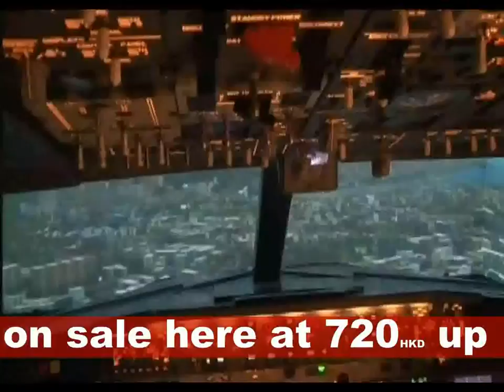PCC TVC 1